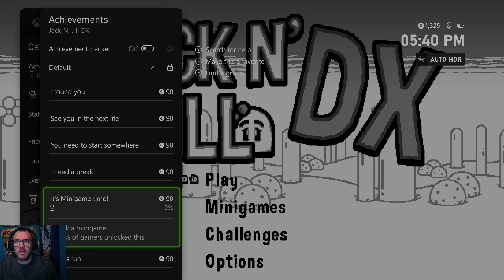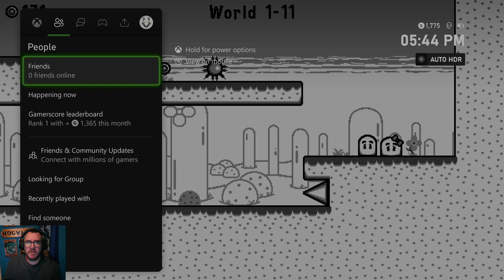Full Playthrough: Jack n Jill DX 1000GS in 10 Minutes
Embark with us on a fast-paced and frustrating journey through Jack n Jill DX as we bag the full 1000GS in a mere 10 minutes! In this full run, you'll see how to strategically deal with the game's challenges for a quick 1000 gamer score payoff, despite the quirky mechanics.

Help the channel out by